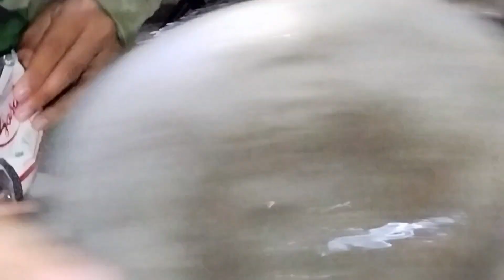Santap Kuliner Sungai; Ikan Sidat dan Udang Sungai